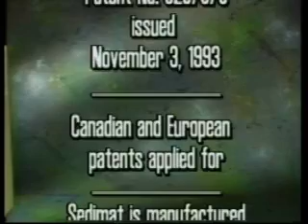Hy-Tex Sedimat Disturbed Sediment Entrapment Matting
Sedimats are used in waterways during in-stream construction activities (such as pipe laying or dredging) to trap disturbed sediment that may pollute aquatic habitats downstream.

They are a simple, yet effective, biodegradable matting, which are fixed to the stream bed, and do not impede water flow.

Winners of an IECA award, Sedimats have gained widespread acclaim, and are now specified on a variety of environmentally sensitive waterway projects throughout the UK.